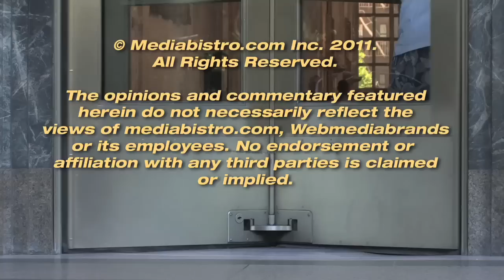Cubes: Grey Office Tour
In this episode of "Cubes," we tour the New York headquarters of Grey, one of the oldest ad agencies in the world. Located just off Manhattan's Madison Square Park, the office features a huge rooftop terrace, "Mad Men"-era furniture, and a bed that doubles as a meeting room.